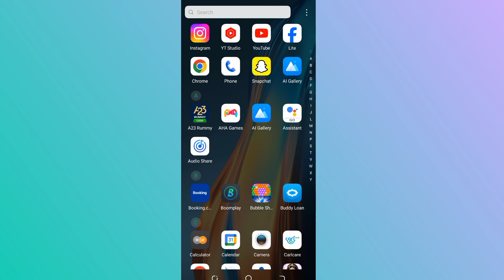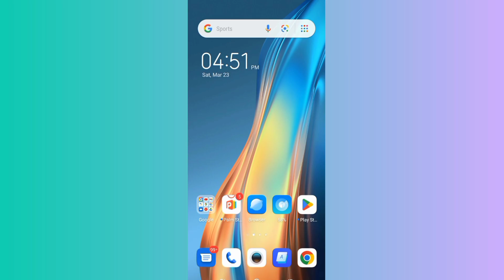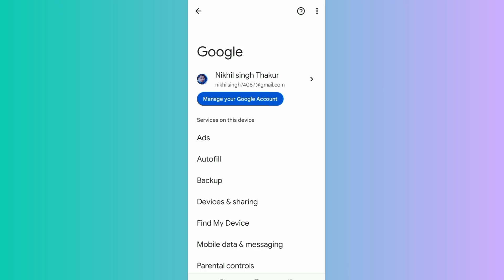Snapchat Ka Password Bhul Gaye To Kya Kare | Snapchat Ka Password Kaise Pata Kare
Title

Hi Friends ☺️

Aap sab log kaise ho I hope ki aap sab log achhe hoge aaj maine is video mein apko bataya hai ki aap snapchat id ka password bhul gaye hai to kaise pata kare agar apko meri jankari helpfull lagti hai toh please video ko like kare aur mere channel ko subscribe kare thank you so much 🙏❤️

Snapchat ka password kaise pata kare
snapchat id ka password kaise pata kare
snapchat ka password kaise pata kare bhul gaye to
snapchat ka password bhul gaye to kaise pata kare